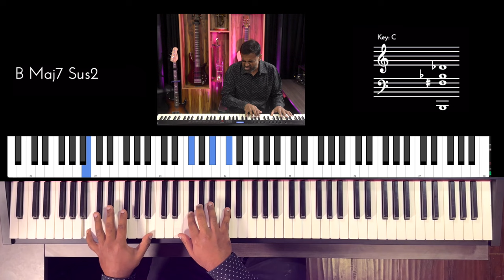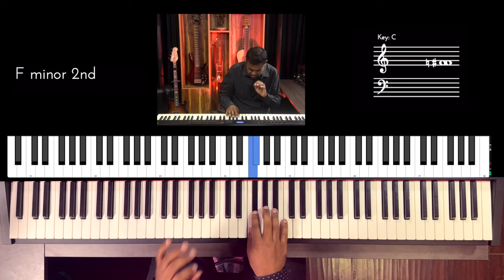Riff #2999 - Jason Zac